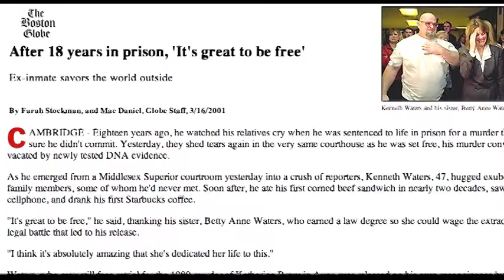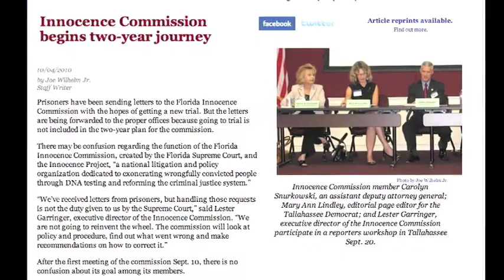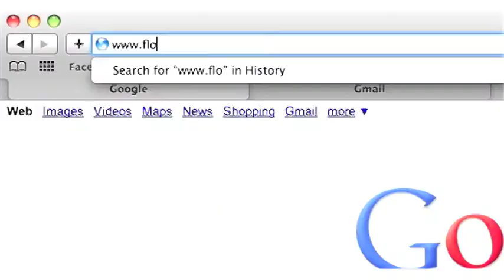Seth's Video Blog (Nov 2010)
In our November edition of IPF's video blog, Director Seth Miller, talks about the upcoming movie, Conviction, and how the true story of Kenneth Waters' wrongful incarceration has brought some Florida exonerees together. Also, the Florida Innocence Commission is holding its second meeting to address the matters that lead to wrongful conviction, such as witness misidentification.

IPF is a non-profit organization that helps innocent prisoners in Florida obtain their freedom through the use of DNA testing. IPF helps exonerees rebuild their lives while continuing to advocate for necessary criminal justice reform in order to avoid wrongful incarcerations in the future.

To learn more about the Innocence Project of Florida, news, upcoming events, or to donate, visit: